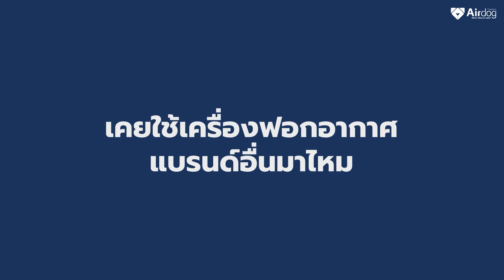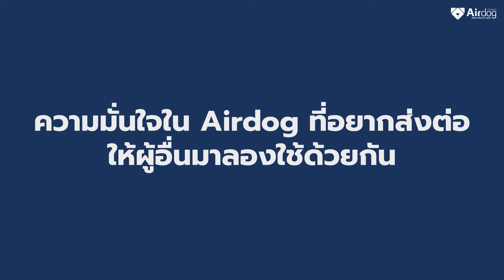Airdog CEO Review | Handmaker Coffee & Co.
บทสัมภาษณ์ความพึงพอใจหลังการใช้เครื่องฟอกอากาศ Airdog ของ คุณสิบกมล ขำสายมอง CEO แห่ง Handmaker Coffee & Co. เลือกใช้ Airdog เพราะความปลอดภัยของลูกค้าและพนักงานสำคัญที่สุด สำหรับธุรกิจร้านกาแฟ